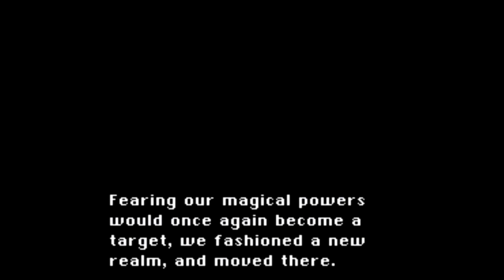Let's Play Final Fantasy VI Part 31 - Purple Coco Ahoy!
In this part, we continue to head up the tower in Zozo in search of our dear Coco, who flew off after coming into contact with the Esper in Narshe.  Along the way, we find a lot of fighting enemies that seem bent on making sure we don't climb the tower, for whatever reason.